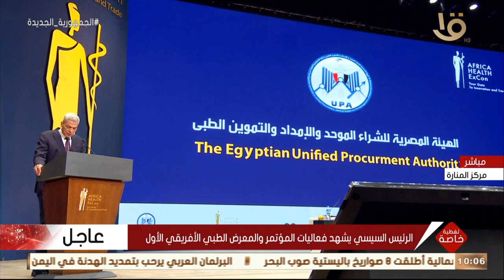تغطية خاصة | كلمة اللواء بهاء زيدان رئيس الهيئة المصرية للشراء الموحد